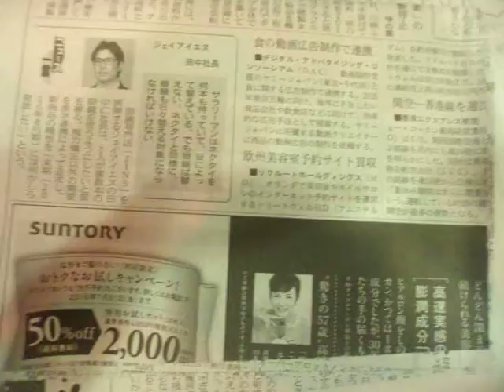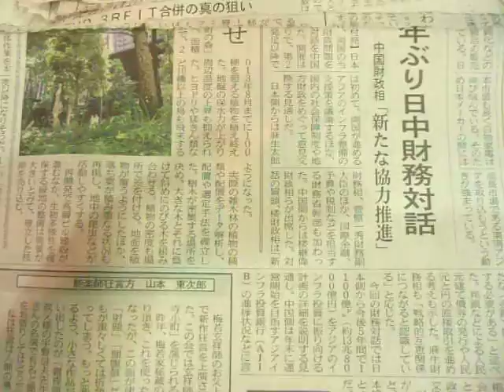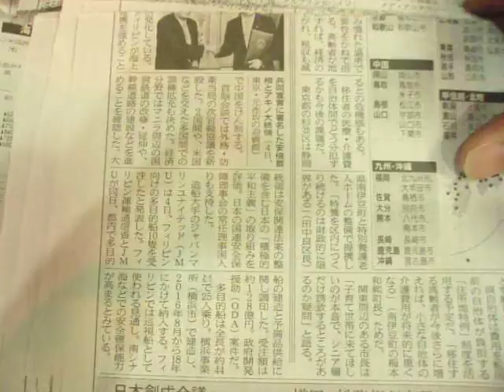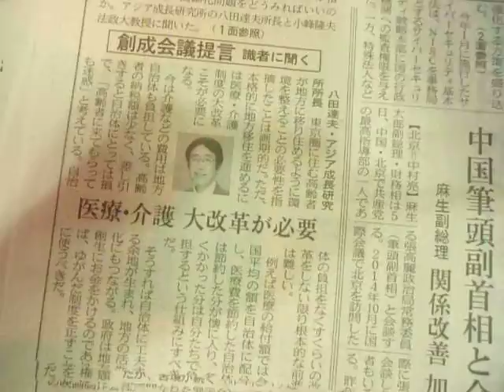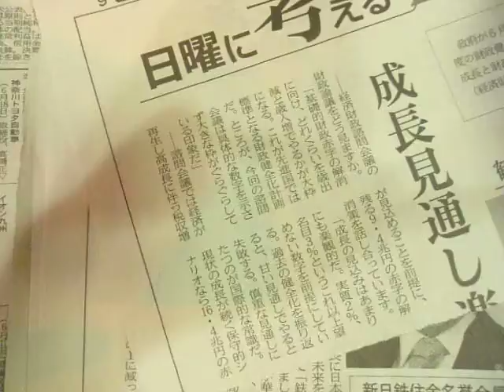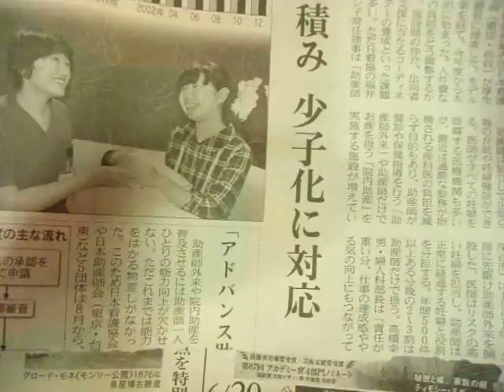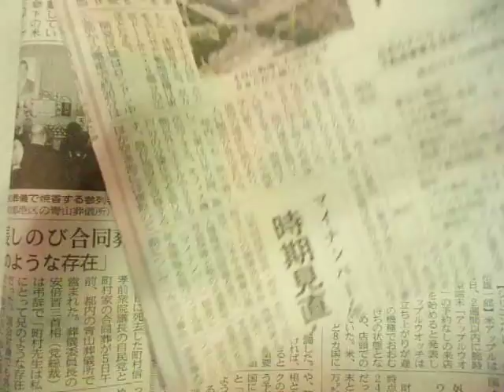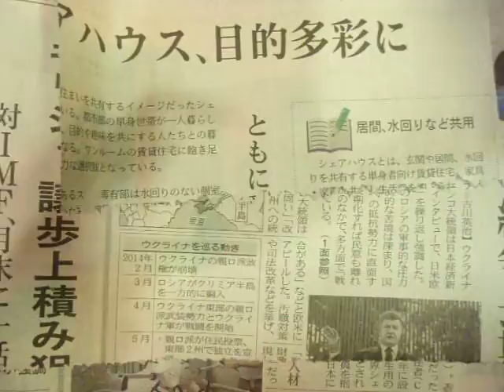GEDC3905 2015.06.08 TV 日経新聞 at ikebukuro macdoalds 東口 TBSラジオ